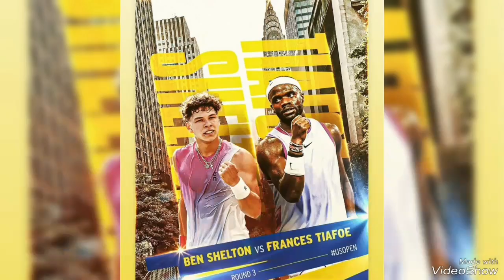Ben Shelton Expresses Discontent Over Match Scheduling Following US Open Defeat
Ben Shelton voiced his dissatisfaction with the scheduling of his match against Frances Tiafoe, which took place during the day session of the US Open on Friday. Shelton, who lost in a grueling five-set encounter, felt the high-profile match deserved a prime evening slot rather than the afternoon.

The match, which saw Tiafoe emerge victorious with a scoreline of 4-6, 7-5, 6-7 (5-7), 6-4, 6-3, extended over four hours, causing a delay in the subsequent match featuring Novak Djokovic. Shelton, 21, reflected on the experience, stating, "It didn’t feel like a third-round match. It felt like one of those that you play late in the tournament. It should have been a night match, but it is what it is."

Despite the loss, Shelton acknowledged the vibrant atmosphere and the competitive nature of the match. He admitted, "It was just one of those back-and-forth matches, and I wasn't able to capitalize on the chances I had in the end. When he had them, he really came through in the big moments."

Shelton extended his congratulations to Tiafoe and wished him well for his upcoming matches, noting, "I’m sure he’ll get a night match in his next round. The night matches at the US Open are a bit different and special."

Frances Tiafoe, 26, will next face Alexei Popyrin on Sunday, September 1.